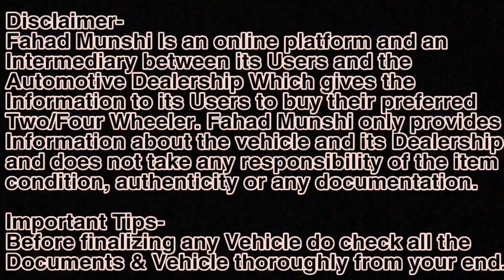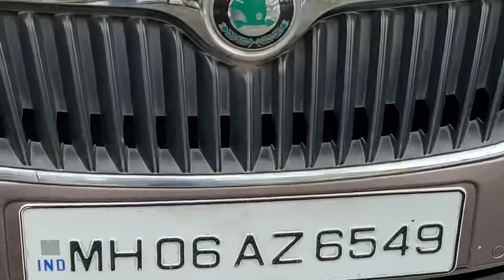₹ 40000 ONLY 15+ Used Cars For Sale in 8 Minutes, Low Budget Used Car For Sale, Used Cars in Taloja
Address- Shop No 5, Concept Monomay, Sec, 11, Taloja Phase-1, Navi Mumbai 41020

Related search:
Second hand cars in Mumbai for sale
Used cars under 4 lakhs
Used cars under 50,000
olx car
second hand cars
2nd hand cars